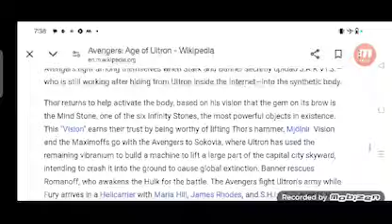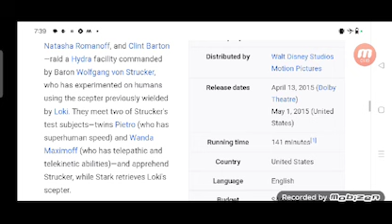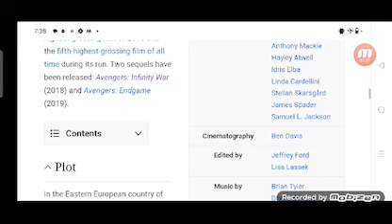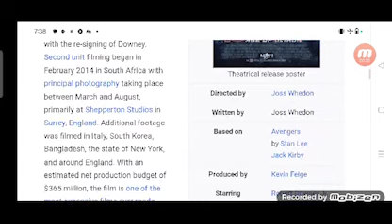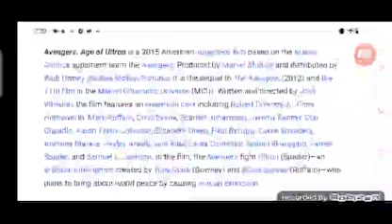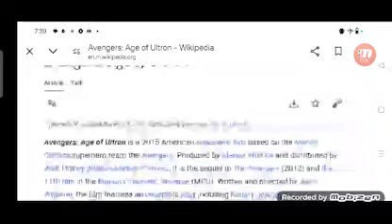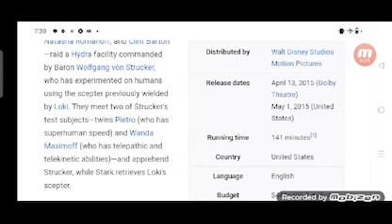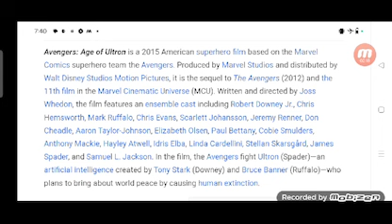Avengers Age of Ultron Full Movie Story Teller / Facts Explained / Hollywood Movie/Robert Downey Jr.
In this video we will tell you Full Movie Story Avengers: Age of Ultron.